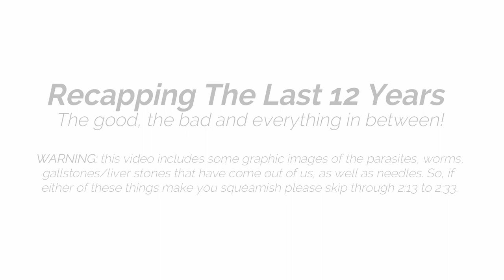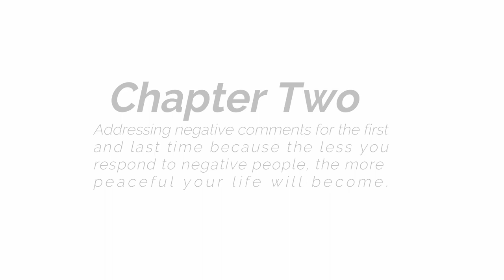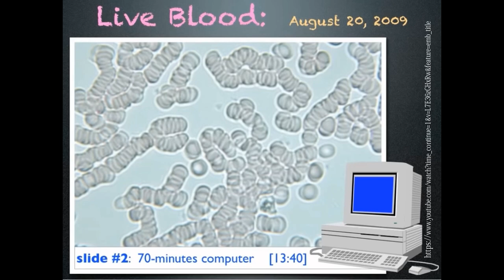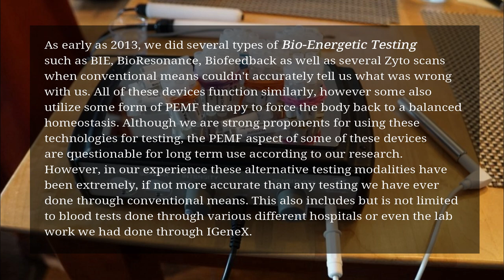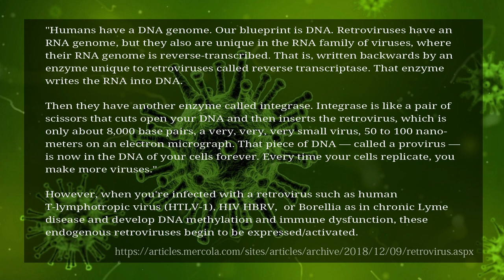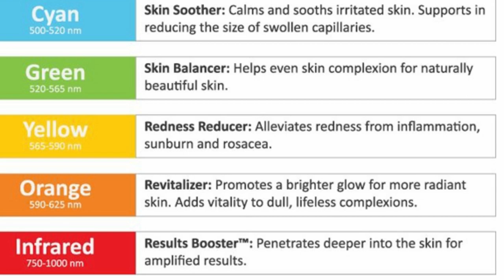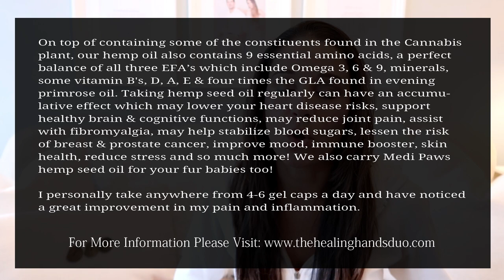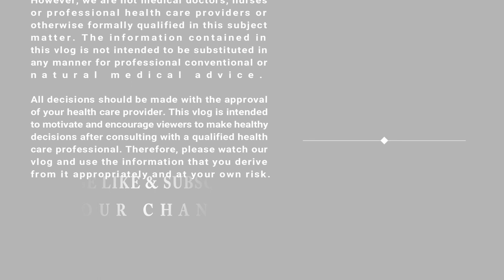Healing Naturally From Lyme & Other Autoimmune Diseases | Recapping The Last 12 Years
WARNING: This video contains some graphic images of parasites & needles at 2:13 – 2:33. In the following video series, I will be recapping the last 12 yrs. of our lives & exposing the good, the bad & everything in between that many of us have had to go through that have been diagnosed with Chronic Lyme Disease or other chronic health/autoimmune conditions. What it takes to heal your body naturally & why it’s not always so easy sharing such personal information about your life with the world.

A complete recap of our Lyme Disease journey now that Jan. 2020 marks the 12th year of our story. Timestamps.

1. Chpt 1: A quick channel description recap. 1:10
2. Chpt 2: Addressing negative comments.  2:53
3. Chpt 3: A quick recap of our healing journey. 8:38
4. Chpt 4: Why we went to Florida. 15:17
5. Chpt 5: Discussing our business, autoimmune & Lyme disease. 17:07
6. Chpt 6: What we’ve been working on for the past month: 21:08

All the products, services & companies mentioned within this video are all products/services we have used. Thank You!

(Many link back to our website. When you can’t find the product, try using the search engine.)
For severe skin conditions, eczema, psoriasis, etc. try Hawaiian Moon Aloe or the Heritage Store Colloidal Silver Salve
DGL Licorice Chewable

Lyme Literate Naturopath used for conventional testing (used for diagnostics)
Józef Krop MD (retired), CNP, used for unconventional Bio-Energetic Lyme testing (used for diagnostics)
Holistic Energy Therapy: Is deep-seated emotional trauma holding you back in life, preventing you from healing old wounds/illnesses? Call Susan Mann